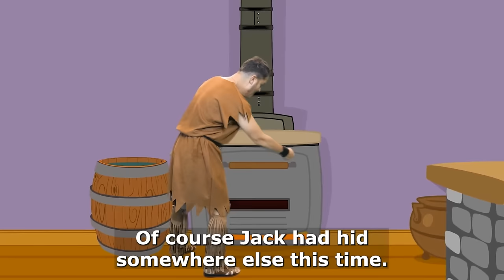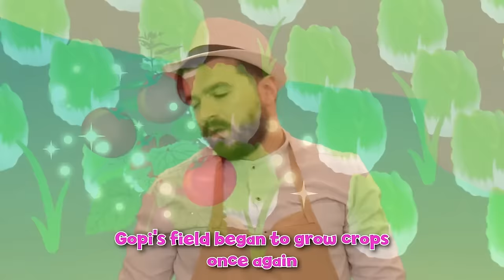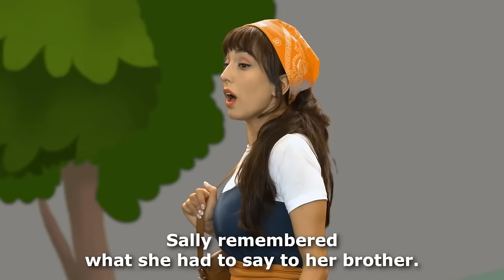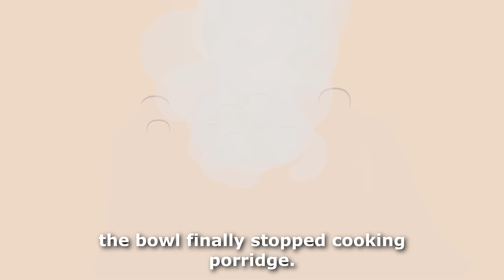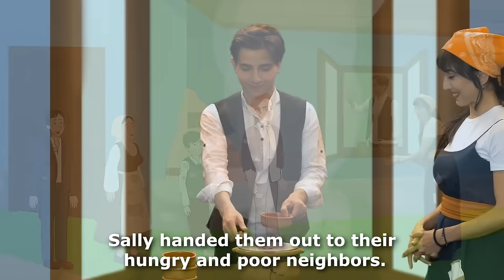Jack and the Beanstalk + The Magic Pot + Sweet Porridge | English Fairy Tales & Kids Stories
Jack and the Beanstalk + The Magic Pot + Sweet Porridge
English Fairy Tales & Kids Stories

by Adisebaba